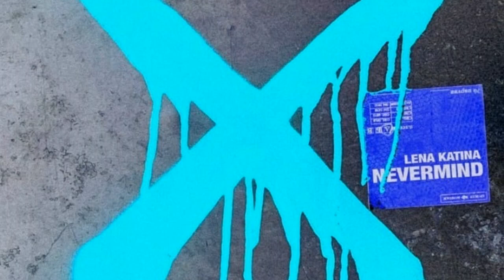Lena Katina (t.A.T.u.) - Nevermind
“Nevermind”
Words by  Martin Kierszenbaum

There’s a stately raven
Spot him through the trees
Soaring high above me
Looking down on me
All the rain has stopped
As I head into the highland
I stay focused
On a brand new life and
Nevermore, nevermind
Nevermore, nevermind
Nothing ventured, nothing gained
I can win myself back now
Nevermore, nevermind
Nevermore, nevermind
Echoes that linger
Are fading to black now
Breathing isn’t something
That you need to feel
Oxygen the chambers of beating hearts reveal
Not until your instinct is racing to receive the
Secrets that another is desperate to conceal
Nevermore, nevermind
Nevermore, nevermind
Nevermore, nevermind
Nevermore, nevermind
Echoes that linger
Nevermore, nevermind
Nevermore, nevermind
Nevermore, nevermind
Nevermore, nevermind
Echoes that linger